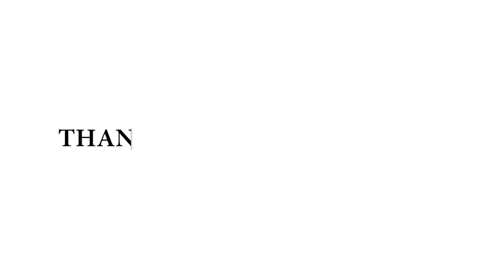FAR CRY 5 Walkthrough Gameplay Part 45 - FAITH SEED (WALK THE PATH) (FULL GAME)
NEW Far Cry 5 Gameplay Walkthrough Part 45 of the Far Cry 5 (FC5) Campaign including the Intro, a Review and Mission 45: FAITH SEED (WALK THE PATH) for PS4 Pro, Xbox One X and PC. My Far Cry 5 Gameplay Walkthrough will feature the Full Game Story Campaign. This Full Game Far Cry 5 Gameplay Walkthrough includes a Review, all Campaign Missions, all Cutscenes, The Father, Joseph Seed, Faith Seed, John Seed, Jacob Seed, PS4 Pro Gameplay, FC5 Gameplay, Zombies, Xbox One X, Single Player, All Missions, Campaign and more until the Ending of the Single Player Story.